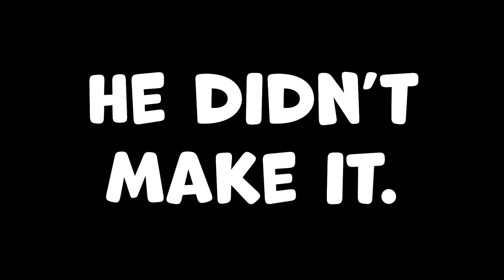ROBLOX'S CHOO CHOO CHARLES! | Roblox Edward the Man-Eating Train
What happens when Choo Choo Charles isn't around? You end up with the man-eating train named Edward!

⭐Use Star Code "DRAGON" when buying Robux to support me directly!⭐